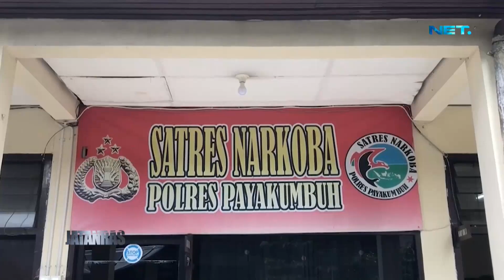Sempat Kabur Saat Ditangkap 2 Pengedar Kembali Disergap - JATANRAS